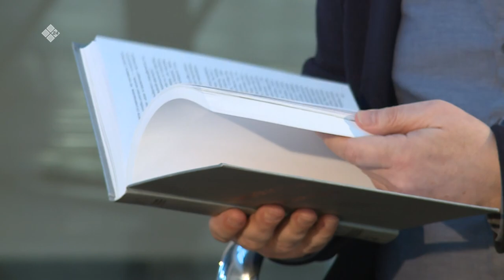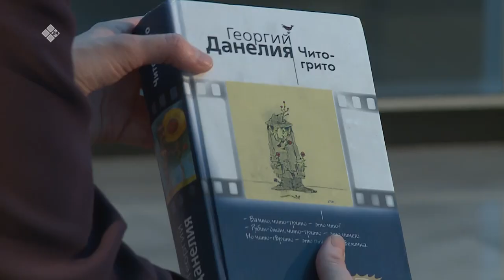В передаче «Эл Иитэ»: Ирина Энгелис (13.03.20)